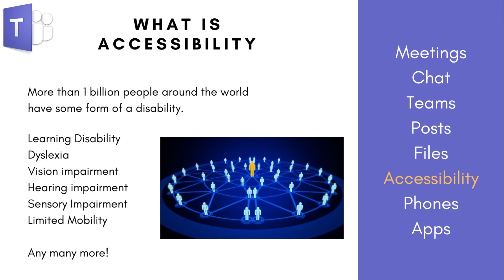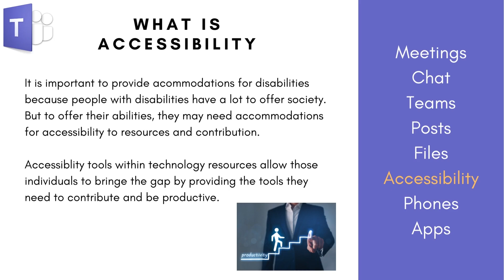Microsoft Teams Accessibility What is accessibility